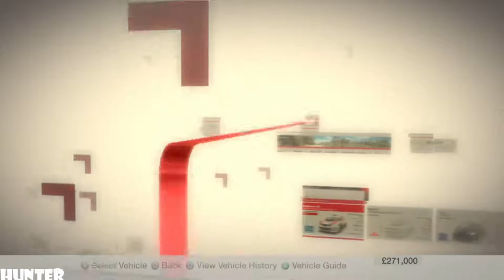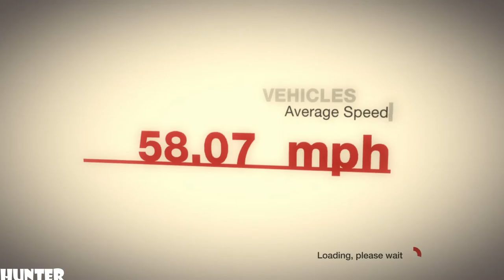Colin McRae DiRT Gameplay PART32-GOODYEAR 4WD- (PS3) 1080p60FPS) b